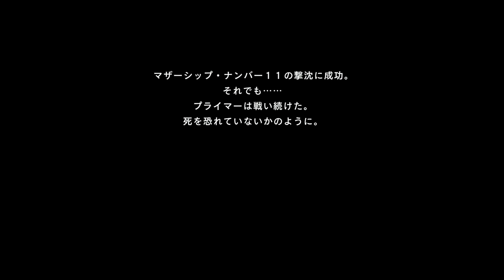テメェとはEDF5で散々やってんだわ【地球防衛軍6】#132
SNSで動画告知しております